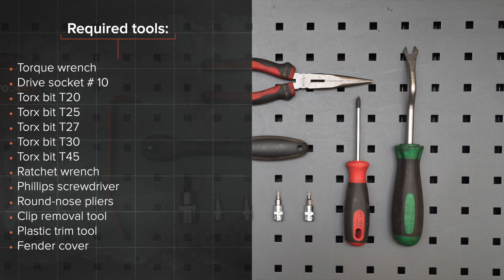Hvordan bytte vindusheis på AUDI A4 (B7) [AUTODOC-VIDEOLEKSJONER]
Hvordan bytte vindusheis på AUDI A4 3 (8EC) 2.0 Sedan 2004–2008 [AUTODOC-VIDEOLEKSJONER]

Vindusheis til kjøretøyet AUDI A4 B7 Avant (8ED) (11.2004–06.2008) / AUDI A4 B6/B7 Convertible (8H7, 8HE) (Y04.2002–03.2009) / SKODA Superb I Saloon (3U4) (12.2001–03.2008) / VW Passat B5 Saloon (3B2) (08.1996–11.2000) / SEAT Exeo Saloon (3R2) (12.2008–05.2013) bør som regel erstattes i én og samme prosedyre. Det er imidlertid noen små forskjeller, på grunn av spesifikke egenskaper ved kjøretøyets design.

Alle video- og PDF-veiledninger om utskifting av deler i AUDI A4 3: last ned og se på AUTODOC CLUB

0:00 — AUDI A4 (B7) – vindusheis: trinn-for-trinn veiledning for utskifting
1:39 — Skru løs de øvre festene til dørpanelet.
3:22 — Skru løs festene til høyttalerne.
5:36 — Skru løs festene til rammen til bildøren.
7:53 — Monter den nye reguleringsmekanismen til vinduet.
9:36 — Skru inn dørrammefestene.
11:50 — Fest dørlisten.